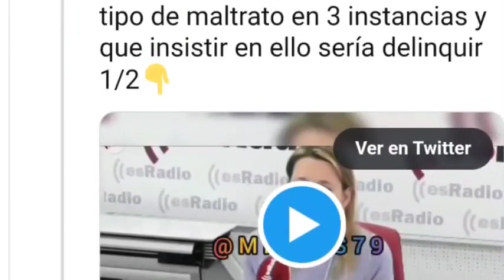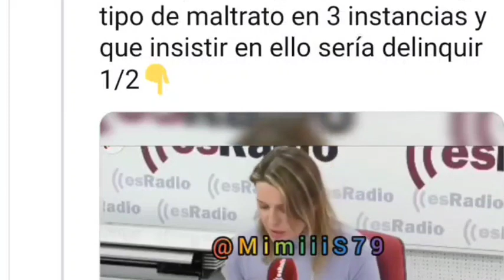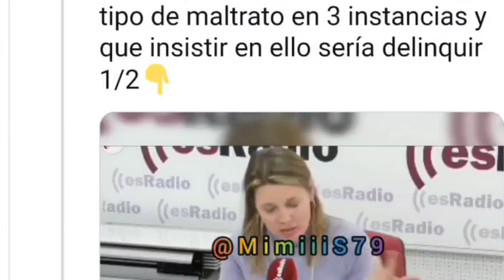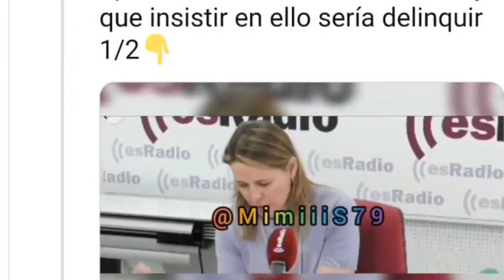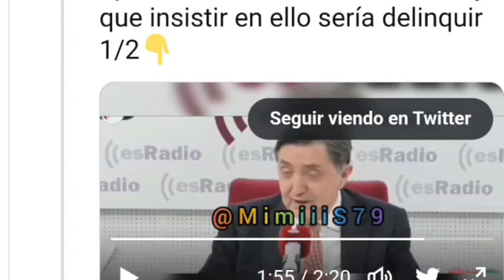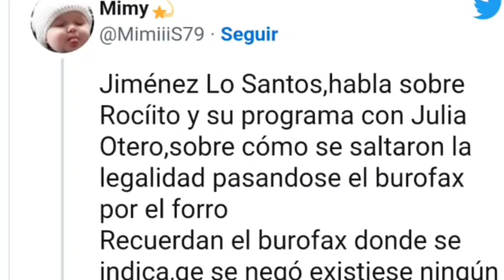FILTRADO el video que HUNDE a Rocio Carrasco por Federico Jimenez Losantos